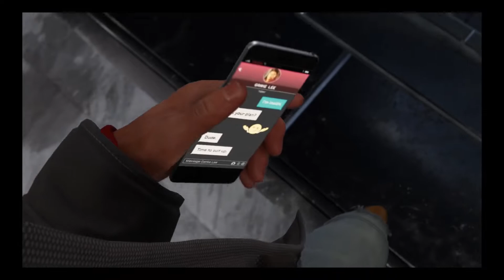Spider-Man Miles Morales PS4 Gameplay Part 7 - JOINING THE UNDERGROUND (PlayStation 4)